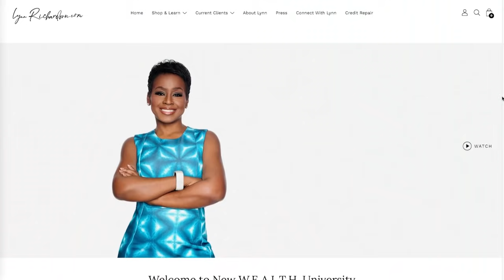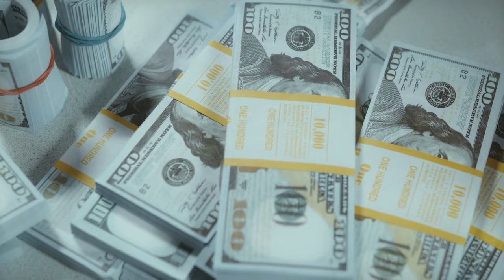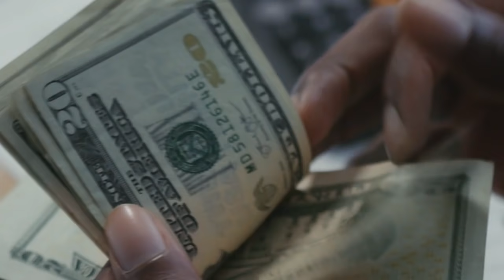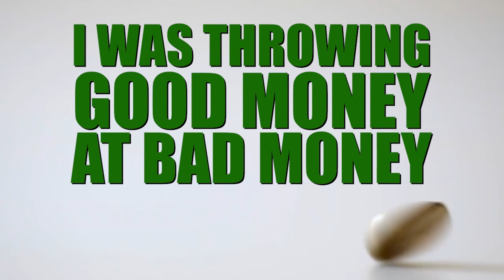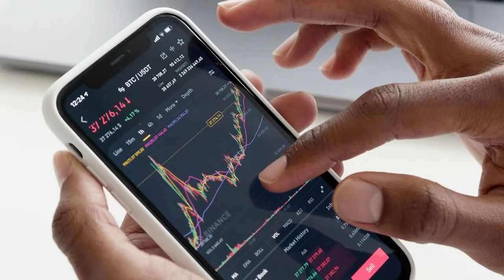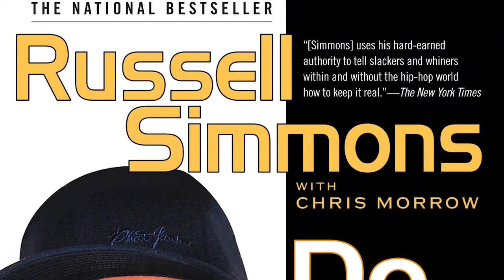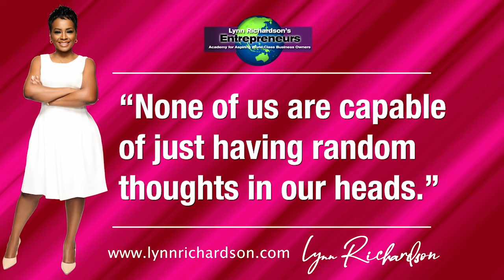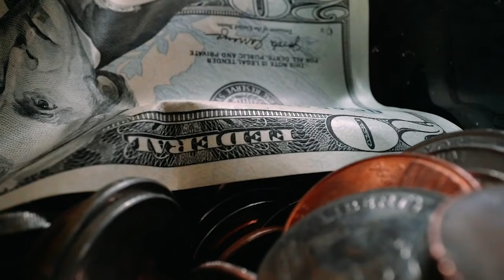Legal Tips For Managing Your Money | Manage Your Money Mindset Masterclass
Have a question?